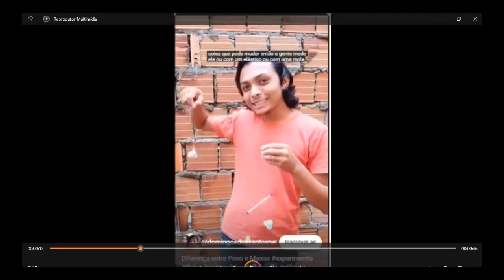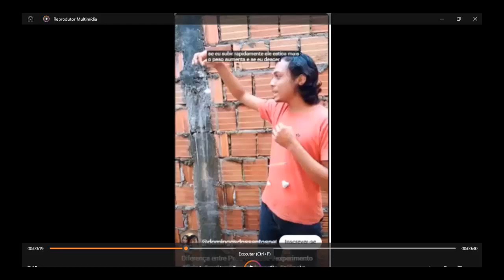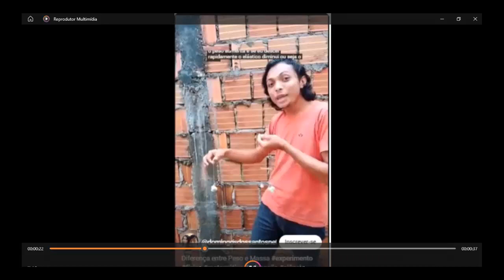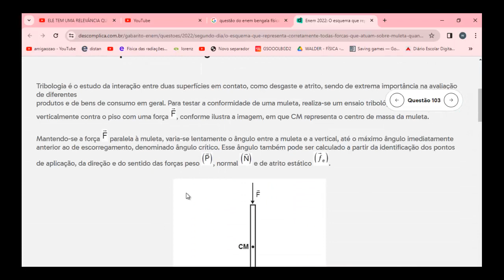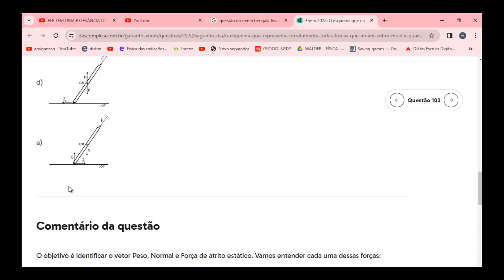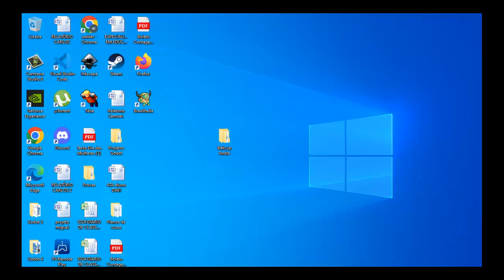React Domingos Santos Diferença entre massa e peso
O cara é legal, mas errou.